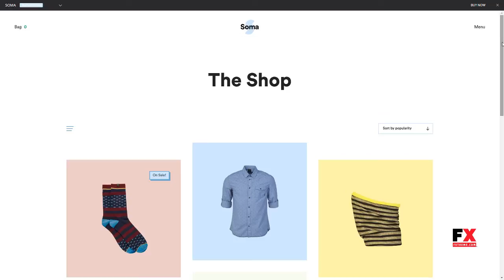Soma - Creative WooCommerce Theme Ronald Alfie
Columns 4+

 Layout Responsive

 Tags agency, blog, clean, creative, ecommerce, minimal, multipurpose, responsive, woocommerce